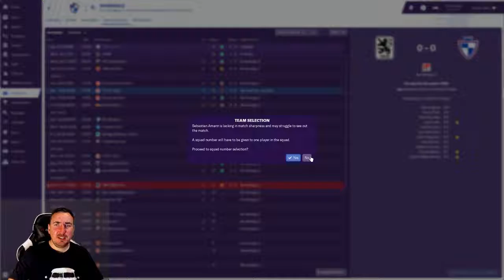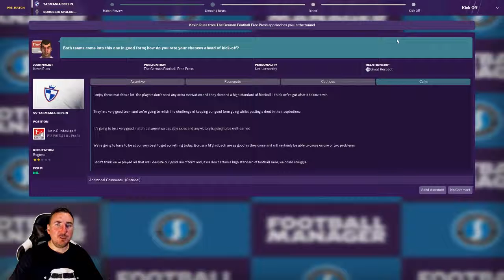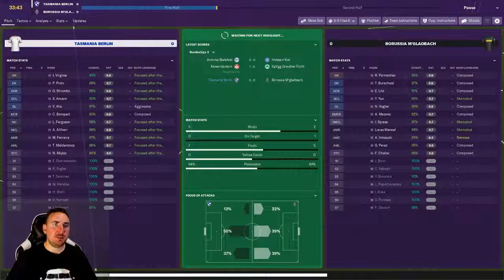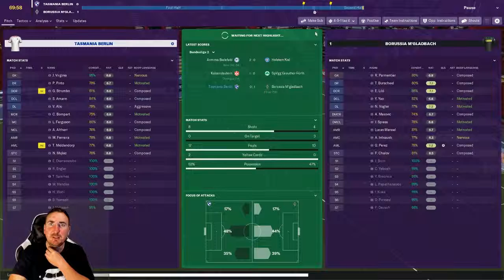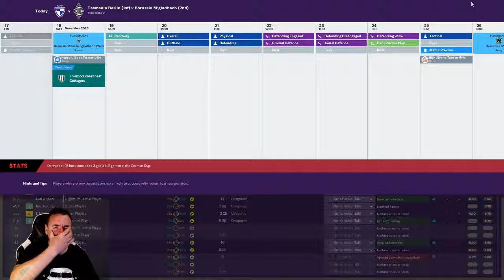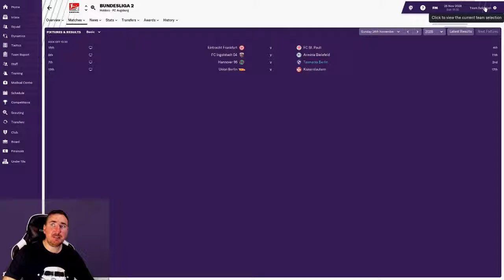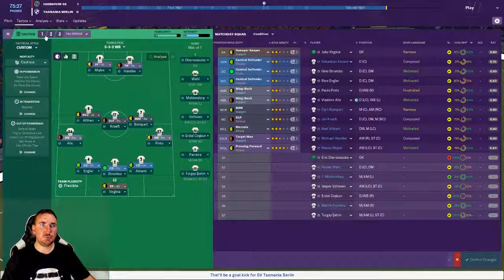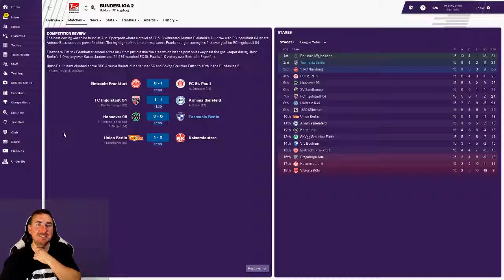FM19 - SV Tasmania Berlin - Part 127 - The Quest for 9 Points - Bundesliga 2 - Football Manager 2019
German Bundesliga 2
SV Tasmania Berlin vs Borussia Monchengladbach and Hannover

German Bundesliga 2